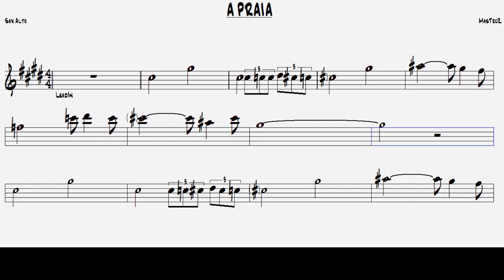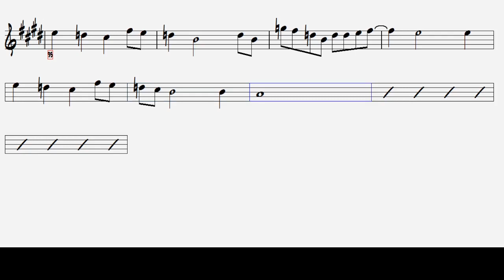A PRAIA - MasTruZ Com Leite - Partitura para (Sax Alto)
Composição: Dorgival Dantas.